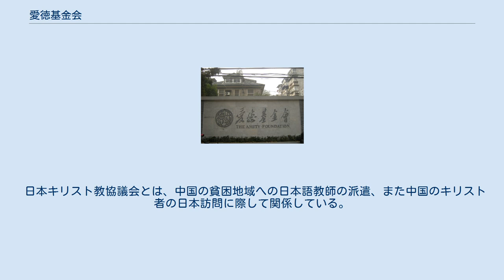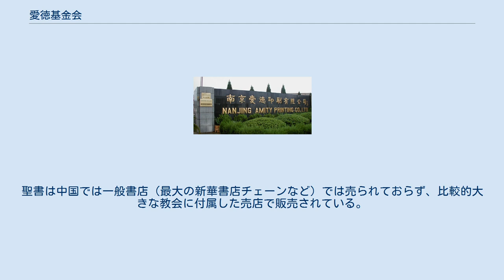愛徳基金会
愛徳基金会（あいとくききんかい、英語名称：The Amity Foundation）は中国基督教協会の関連団体で、中国のクリスチャンのボランティアが参加し、おもに中国の貧困地域を助ける会である。
本部は南京にあり、海外では中国の貧困地域への語学教師の派遣、中国最大の聖書印刷所である傘下の愛徳印刷会社などで知られている。
 南京にある愛徳基金会本部 愛徳基金会は1985年に、文化大革命時代の宗教への、特にキリスト教への迫害の反省から、中国のプロテスタントにより設立されたといわれていて、信仰から社会的行動への機関である。
 日本キリスト教協議会とは、中国の貧困地域への日本語教師の派遣、また中国のキリスト者の日本訪問に際して関係している。
 愛徳印刷会社の入り口 愛徳基金会の関連会社である愛徳印刷会社（中国語：愛徳印刷有限公司、英語：Amity Printing Co.）はやはり南京にあり、中国最大の（またおそらく世界最大の）聖書印刷所である。
1988年に設立され、聖書協会世界連盟（United Bible Societies, UBS）の技術的・資金的な援助もあり、中国語および少数民族の言葉で聖書を印刷している。
2007年12月には、それまでに５千万冊の聖書を発行したと発表されている。
 印刷される聖書の大部分は中国語聖書の翻訳で、プロテスタント用の「和合本」版（英文名称：Chinese Union Version, 1919年）が多いが、最近はカトリック用の「牧霊聖経」もここで印刷されている。
聖書は中国では一般書店（最大の新華書店チェーンなど）では売られておらず、比較的大きな教会に付属した売店で販売されている。